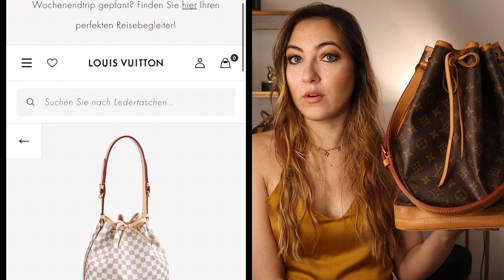Birth Year Bag Vintage Louis Vuitton Sac Noe GM - review, wear & tear - this bag is as old as me!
This vintage Sac Noe GM from Louis Vuitton was produced in my birth year, which makes this LV Sac Noe my birth year bag and it is as old as I am. I want to review the Louis Vuitton Sac Noe GM in the vintage version for you and show you all the wear and tear mine got, from being used for more than 30 years! The Louis Vuitton canvas quality back then has been amazing, since this vintage LV held up so well for its age.
I want to share with you, how I got this bag, what I paid back then, the wear & tear and how it held up, a little horror story what happened to the vachetta leather bottom, how I cleaned it and after all, if I would recommend getting a Louis Vuitton Vintage Sac Noe or if I would rather go for a Neo Noe.

The video I mentioned:
Microchips: Chanel & LV get rid of cards & datecodes - are the investment bag values about to drop?

Timestamps / Chapters
0:00 Intro
1:31 How I got it
3:46 Age of the bag
4:36 Wear & Tear
6:47 Condition of preloved Noew
7:23 Horror Story
8:47 How I cleaned the vachetta bottom
10:11 summary
10:50 Would I recommend
12:38 LV Neo Noe
14:31 Listen to your handbagheart
15:02 bloopers

I'm a luxury lover on an average income - especially in love with designer handbags.
I'm all in for preloved and hunting down a bargain, with a little splurge here and there.
The older I get, the more I realize, how time is the most precious thing we can have: therefor, I want to spend less and be more mindful with my money.
Stick around for my luxury lover journey to a more minimalist and mindful mindset!